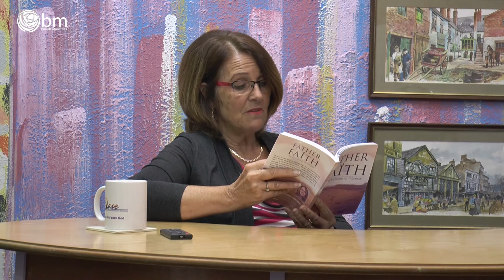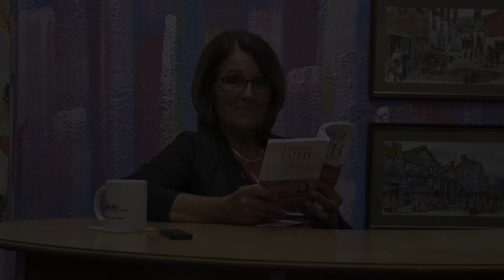Father of Faith Step 2 - Times of Testing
Joanna reads another chapter from her book on Abraham - the father of faith